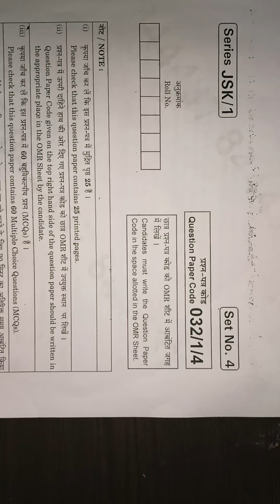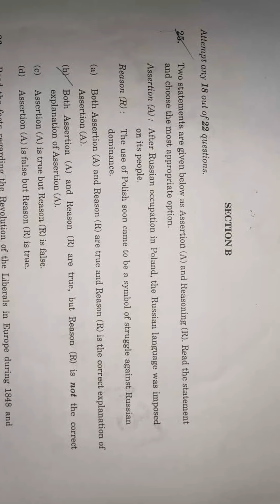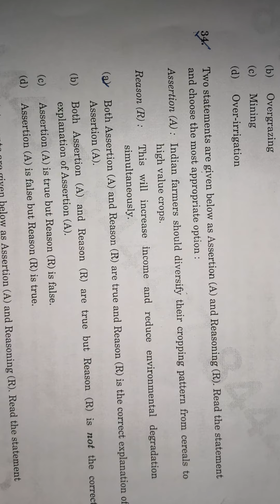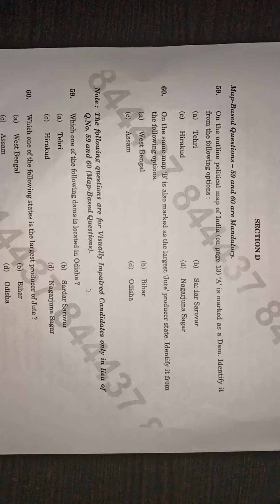Social science question paper || Cbse term 1st 2021 || Techanujan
Manish Kumar Sinha
From- Sasaram, Rohtash (Bihar)